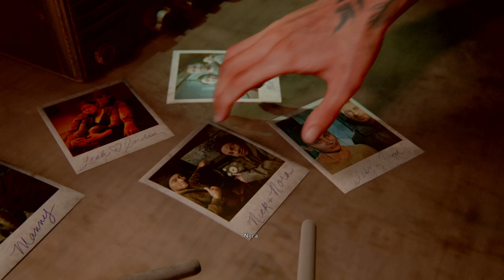The Last of Us Part2 Walk-through/Game play in Telugu gameplaytelugu Part-16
Going once again into Ellie's flashback and spending time with joel

The Last of Us Part II is a 2020 action-adventure game developed by Naughty Dog and published by Sony Interactive Entertainment for the PlayStation 4. Set 4 years after The Last of Us (2013), players control 19-year-old Ellie who sets out for revenge and becomes involved in a conflict between a militia and a cult in a post-apocalyptic United States. The game contains survival horror elements and is played from the third-person perspective. Players can use firearms, improvised weapons, and stealth to defend against enemies and cannibalistic creatures infected by a mutated strain of the Corduroys fungus.